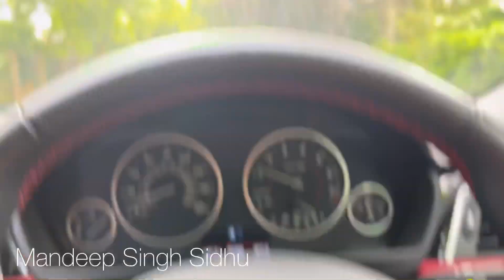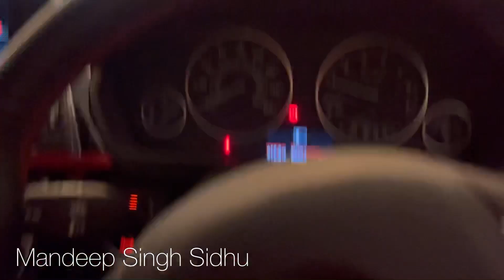Saturday 11/06/2022 Washing Car & More 🐈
Always a VIP member at pets at home 😂😂

(Every time you register you get discounts & free mini cat food) :)